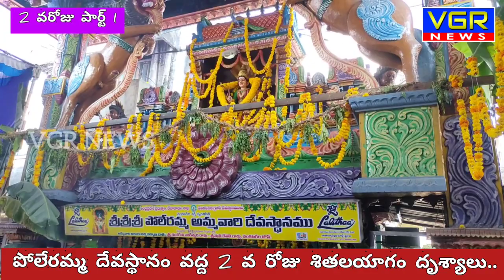VGR NEWS పోలేరమ్మ దేవస్థానం వద్ద 2 వరోజు ప్రారంభమైన శీతల దేవి యాగం..